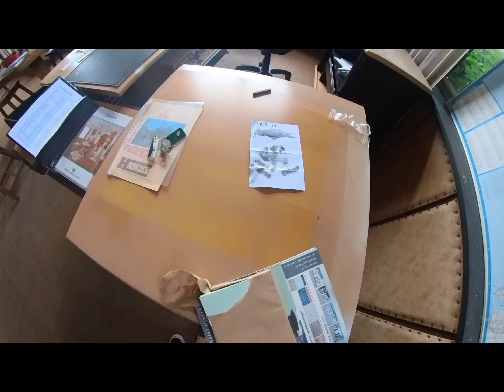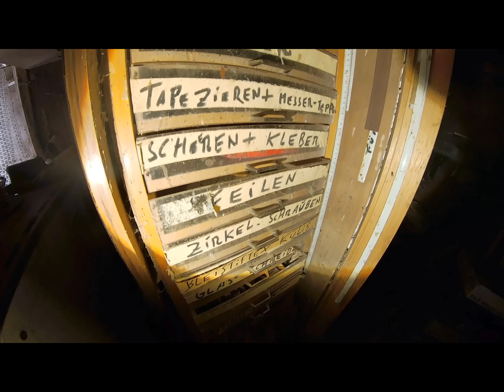LOSTPLACE TOUR - ÜBERRASCHENDE ENDECKUNG❗️lostplace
Hey Abenteuerer,
Es wird wieder mal Zeit, für eine Tour. Ich habe mich an die deutsche - holländischen Grenze begeben. Es war eine sehr atemberaubende Reise und ich war verblüfft was ich alles vorfand. Es ist seltsam was man alles endeckt und was alles zurück gelassen wird.
Viel spaß

Kontakt oder Bilder findet ihr bei Instagram;
Kevin.k_334
Wonder traveller kk